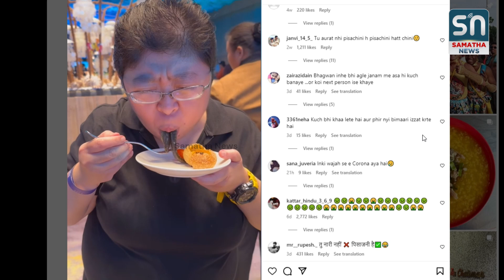పానీ పూరీని ఇలా కూడా తినొచ్చా | Panipuri Filled With Live Fish